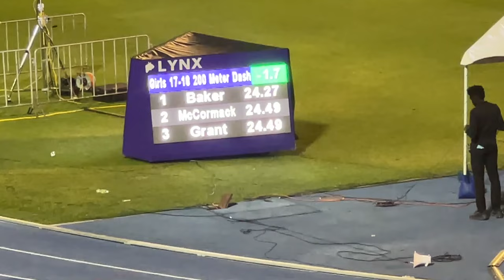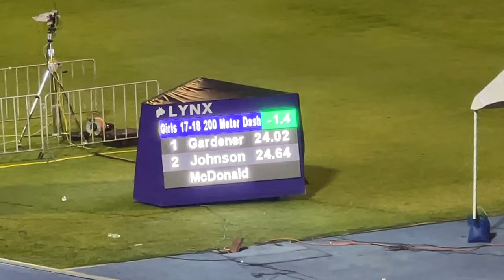Alliah Baker|Mickayla Gardener|Class 1 Girls 200m Semi-Finals|Champs 2024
Jamaica National Championship Meet                               23/3/2024 - 9:34 PM
          ISSA/Grace Kennedy Boys and Girls Champs 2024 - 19/3/2024 to 23/4/2024
                                 National Stadium, Jamaica

Event 44  Girls 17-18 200 Meter Dash CLASS 1
8 Advance:  Top 3 Each Heat plus Next 2 Best Times
 Meet Record: R 22.53  9/4/2022    Brianna Lyston, Hydel High
    Name                    Year School               Prelims      Semis  Wind H# Alternate
Semi-Finals
  1 Mickayla Gardener            Wolmer's Gir            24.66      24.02Q -1.4  2
  2 Alliah Baker                        Hydel High School  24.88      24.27Q -1.7  1
  3 Brittney McCormack         Bridgeport H            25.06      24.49Q -1.7  1
  4 Kaycian Johnson              St. Catherin               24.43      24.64Q -1.4  2
  5 Chevauna Grant                 Titchfield H              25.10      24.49Q -1.7  1
  6 Shanque Williams             St. Elizabet               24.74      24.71Q -1.4  2
  7 Jounee Armstrong           Edwin Allen               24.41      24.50q -1.7  1
  8 Trezeguet Taylor               Edwin Allen               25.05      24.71q -1.4  2
  9 Ryana Dennis                    St. Mary Hig              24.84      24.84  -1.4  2
 10 Anecia Campbell            Bellefield H                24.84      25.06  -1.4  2
 11 Sadeena Holder              Holmwood Tec         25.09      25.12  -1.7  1
 12 Mickayla Sutherland       Manchester H          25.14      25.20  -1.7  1
 13 Camio White                    Holmwood Tec        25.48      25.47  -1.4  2
 14 Calah McDonald              Hydel High School  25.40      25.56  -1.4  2
 15 Caneila Hope                   Camperdown H        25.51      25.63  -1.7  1
 16 Britney-Ann Powell          Bellefield H               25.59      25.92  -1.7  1